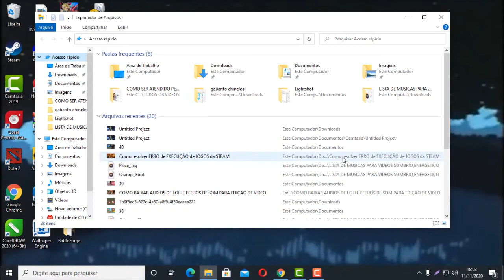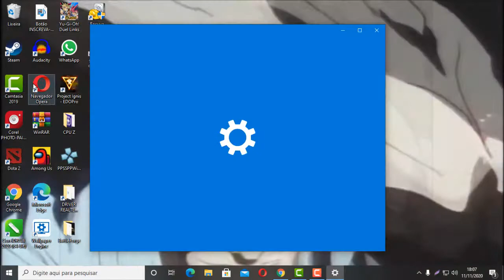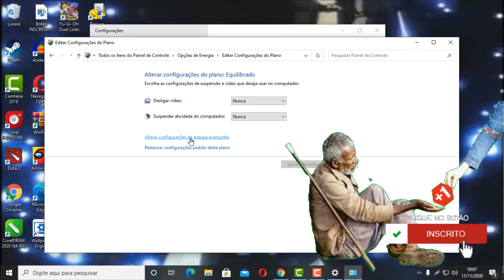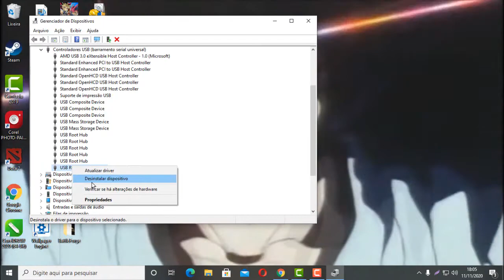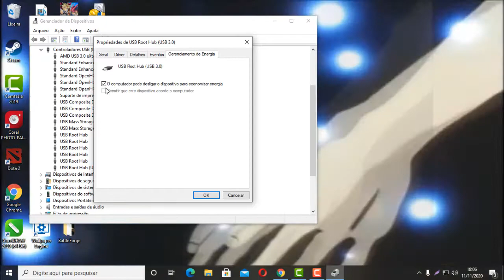PENDRIVE NAO RECONHECIDO NAO ABRE OS ARQUIVOS PORQUE o PENDRIVE NÃO APARECE no PC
USB não é reconhecido O QUE FAZER QUANDO o PC NÃO RECONHECE o DISPOTIVO CONECTADO não consigo transferir arquivos do celular para o PC coloco o pendrive e ele não aparece  cabo USB não é reconhecido Como fazer para o PC reconhecer o celular.